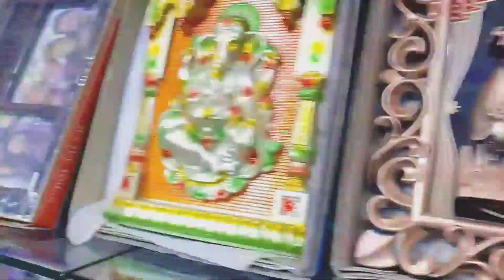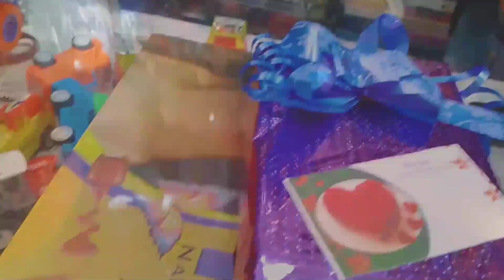सबसे अलग तरीके का Birthday पार्टी || BIRTHDAY PARTY 😱😱😱